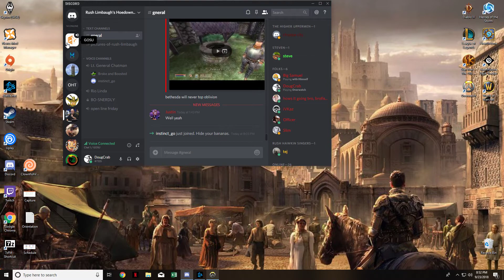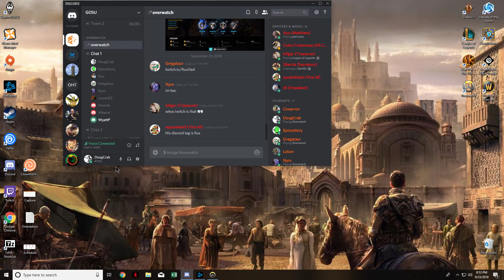Tespa OSU vs. CSB/SJU 9.23.18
Tespa Overwatch Preseason Week 1
Oklahoma State University vs. College of Saint Benedict & Saint John's University